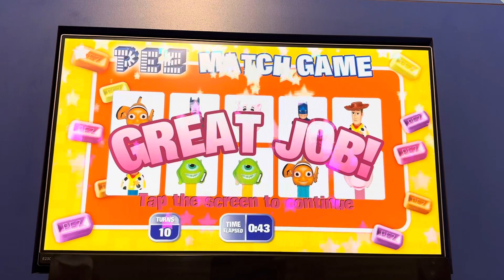PEZ MATCH GAME! Subscribe for more!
I was on America’s Got Talent and Do Disney Content on my YouTube channel